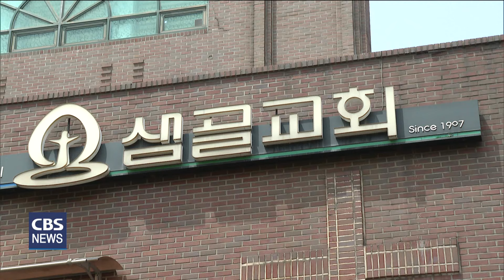[CBS 뉴스] 우리동네, 우리교회(121) / 안산 샘골교회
121번째 순서로 소설 '상록수'의 여주인공인 최용신전도사가 농촌계몽활동을 하며 교육과 복음의 씨앗을 뿌린 경기도 안산시 샘골교회를 만나본다.

경기도 안산시 상록구 샘골로에 자리한 기독교대한감리회 샘골교회.

'샘골(천곡)'이란 이름은 바닷가가 가까우면서도 물맛이 짜지 않고 좋은데다 항상 물이 철철 흘러 넘쳐 샘골이라 불리게 됐다.

샘골교회는 심훈의 소설 '상록수'의 여주인공 채영신의 실재 인물인 최용신전도사가 농촌계몽활동을 펼쳤던 역사적인 교회이다.

1907년 설립된 샘골교회는 최용신전도사의 농촌계몽운동과 교육사업을 이끌며 지역사회에 선한 영향력을 끼쳤다.

[박성민목사/샘골교회 담임]
"샘골교회는 1907년에 세워진 교회입니다. 안산의 어머니 교회이고, 샘골교회를 통해서 지역에 많은 교회들이 세워져 안산 지역이 복음화 되었죠. 특히, 최용신전도사가 YWCA의 파송을 받아 샘골 강습소에서 교사로 일하면서 같이 샘골교회를 섬기셨던 거죠. 섬기시면서 농촌 계몽 운동에 앞장서서 이곳이 이제 농촌 지역이었기 때문에 자녀들의 교육에 대해서 중요성을 느끼지 못했던 그런 시기 가운데 한 분, 한 분 가정들을 찾아다니면서 우리 자녀들을 교육해야 된다라고 강조했고 그런 최용신 선생님을 보면서 많은 사람들이 처음에는 이 무시를 했다고 합니다. 여자가 와서 아무리 어떤 역할을 한다고 해도 잘 되겠느냐 하면서 무시했는데 정말 선한 영향력을 끼치고 여러 가정들을 다 돌보면서 이 지역사회를 위해서 헌신하면서 지역의 많은 인정을 받게 되고요. 그러면서 최용신 선생의 말을 듣고 자녀들을 교육을 시키기 시작했죠."

샘골교회는 최용신전도사의 정신을 이어받아 다음세대에 올 바른 신앙을 전수하기 위해 노력하고 있다.

"저희 교회 안에서 가장 중요하게 여기는 부분이 역사를 함께 배우면서 신앙을 어떻게 전수해 올 것인가를 많이 고민하고 있고요. 그래서 이 옆에도 최용신 기념관이 있습니다. 최용신 선생님이 가지고 계셨던 한 선생님이 아니라 전도사님이셨고, 기독교 배경을 가지고 교육 사업에 힘쓰면서 그 정신(기독교정신), 이 땅에서 희생하고 또 교육받고 그리고 선한 영향을 끼쳤던 그런 역할들을 감당할 수 있도록 하기 위해서 하나님께 세워주신 교회로서의 역할을 우리 자손들이 어떻게 감당해야 되는가? 이런 부분도 굉장히 신경 쓰면서 자녀들을 교육하고 있습니다."

샘골교회가 오래 전부터 해오고 있는 최용신전도사의 신앙 교육은 기성세대들에게 아직도 교훈으로 남아있다.

모태에서부터 샘골교회를 다닌 나흥준장로.

나흥준 장로는 유년시절 최용신전도사처럼 되는 게 꿈이었다고 회고한다.

 [나흥준/샘골교회 수석장로]
"최용신 선생님의 정신을 우리 교회 학교가 받아서 최용신 선생님처럼 되는 게 꿈입니다. 저는 어렸을 때부터 최용신 선생님을 바라보고 배우면서 왔는데 저희들이 국민학교 때부터 자랑스럽게 생각하고, 또 최용신 선생님처럼 이렇게 농촌 계몽을 하면서 또 어려운 사람들을 위해서 돕겠다고 하는 마음을 가졌었거든요. 그래서 제가 늘 생각하고 있는 것이 저도 최용신 선생님처럼 되고 싶고, 또 우리 교회의 큰 바위 얼굴처럼 그렇게 됐으면 좋겠다 하는 것이 저의 소원이고 생각이죠. 그래서 그런 것을 아이들한테 최용신 선생님의 희생과 헌신에 대해서 가르쳐야 된다고 생각을 합니다."

샘골교회는 '하나님의 마음으로 세상을 치유하는 교회'라는 표어 아래 여러 세대를 아우르며 다양한 사역을 펼치고 있다.

그 사역 가운데 70살 이상 어르신들을 대상으로 10년 넘게 진행하고 있는 행복속회.

노인인구가 늘어나면서 교회가 고령화 사회의 도전을 긍정적으로 해결하려는 의미 있는 일이기도 하다.

"인구 통계를 보니까 2025년에는 65세 이상이 천만 명이 되는 초고령화 시대가 된다고 하는데 교회가 시니어 세대의 사역을 놓쳐버리면 앞으로 교회의 어떤 생존 여부가 걸릴 정도로 굉장히 중요한 사역들이 되어지는 것 같습니다. 그래서 이 지역에 있는 어르신들을 섬기는 것, 그리고 우리 교회 안에 있는 노년 세대를 어떻게 신앙 안에서 잘 돌볼 것인가가 교회의 큰 고민거리이기도 하고, 그런 사역들에 대해 지평을 잘 넓혀가야 되겠다 관심을 가지고 행복속회가 운영되어지고 있습니다."

행복속회는 매주 금요일 다양한 프로그램을 통해 어르신들에게 활기를 불어넣고 있다.

 [정명섭/샘골교회 원로권사]
"늙은이들이 집에서 이렇게 축 늘어져서 잠만 자고 드러누워 있잖아요. 근데 금요일만 기다려지는 거예요. 오면 웃고 또 이렇게 운동도 하고 무용도 가르쳐주시고 선생님들이, 그렇게 하니까 뇌가 기억력이 자꾸 뭘 찾다가 잊어 먹다가도 이렇게 뭐 뇌를 자꾸 쓰라고 하는데 이렇게 뇌 쓰는 시간 같아요. 너무 좋아요."

조별로 각각 색상이 다른 핸드 벨을 울리며 찬양하는 핸드 벨 합주.

처음 잡아 본 핸드벨이지만 아름다운 하모니를 이뤄 경쾌함을 선사한다.

 [이순례/샘골교회 원로권사]
"연주 너무 재밌고요. 막 뭐라 할까? 진짜 막 은혜가 그냥 넘쳐나는 것 같고 너무 기분이 좋아요. 왜냐하면 함께 이렇게 하니까 그냥 소리도 좋고 여러 가지로 아름답고 그냥 너무 경쾌하고 좋습니다. 감사합니다."

교사들은 어르신들이 행복속회를 통해 행복해 지길 소망한다.

 [신은영/샘골교회 권사(행복속회 교사)]
"긴 시간을 정말 행복하고 요즘엔 우울증도 많다는데 정말 행복속회에 나오셔서 이런 자리에 함께하셔서 더 많은 분들이 행복하게 주님이 다시 오시는 날, 또 주님이 부르시는 그날까지 모두 모두 행복했으면 좋겠습니다."

안산의 어머니교회인 샘골교회.

샘골교회의 앞으로의 비전은 노년세대를 비롯해 온 세대가 행복해지기 위한 패밀리센터를 세우는 것.

"한국교회의 다음 세대는 "노년 세대다"라고 할 만큼 노년 세대 사역이 중요한 것 같고 이 지역의 어르신들을 섬기는 사역들을 잘 감당하려고 하고요. 교회적으로는 저희가 갖고 있는 비전 가운데 하나가 '패밀리 센터'를 지역에 세워서 그 곳에서 어르신들을 좀 돌보고 그들이 소통할 수 있는 공간을 좀 만들고, 더불어서 청소년들이 모여서 함께 활동할 수 있는 공간을 만들고 지역사회와 소통하면서 교회가 이 지역 안에 들어갈 수 있게 구별된 그런 존재가 아니라 교회가 세상 속에서, 지역 속에서 소통하면서 어떤 역할들을 감당하고 자연스럽게 복음을 전할 수 있는 통로가 됐으면 좋겠다 해서 저희 교회가 오래전부터 함께 꿈을 갖고 또 헌금도 모으고 있고 미래 준비부를 만들어 그런 구상들도 하면서 나아가고 있습니다."

샘골교회는 이와 함께 뿌리 깊은 신앙과 전통을 바탕으로 어머니 교회로서의 역할을 잘 감당하기 위해 열심히 달려가고 있다.

"저희 교회가 갖고 있는 역사성과 상징성이 분명 하나님께서 이 시대 가운데 그 역량을 발휘하게 하실 것이라고 생각해서 그 기독교 정신을 좀 살리고자 합니다. 저희 교회 안에서는 그걸 살리고 최용신 전도사님이 가지고 계셨던 이 지역의 첫 교회로 어머니 교회로 세우신 목적에 따라서 이 지역을 먼저 살리는 역할을 감당하고 있습니다. 이곳은 먹자골목이고 많은 불신자들이 다니는 곳인데 이곳에 어떤 영적인 부흥이 일어나는 역할들을 우리가 어떻게 감당할까? 그러면 성도가 먼저 영적인 부흥이 있어야 될 것이고요, 기독교 정신 안에 온전히 무장되어 있어야 될 것이고요, 그것을 교육과 말씀과 예배를 통해 세워가고 그 역량을 가지고 먼저 이 지역을 변화시키는 교회, 모교회로서의 역할을 감당하는 교회로 세워줬으면 좋겠다 그런 바람을 갖고 열심히 목회하고 있습니다."